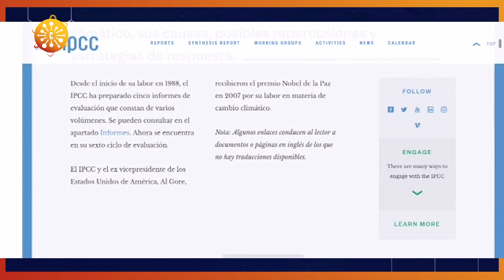Ciencia a Tiempo: 24 de septiembre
🔭Ciencia a tiempo ya está aquí
En este programa te presentamos:
🦭Manatíes y pinnípedos
⚡Electricidad en el corazón
🔭Observatorio astronómico "Galileo Galilei"
📖 Recomendaciones de lectura: cambio climático
y más...
Sintonízanos a las 🕟16:30